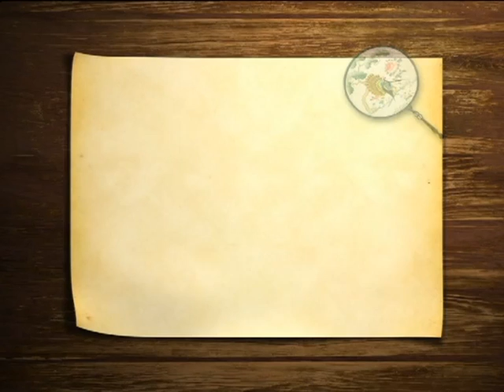Chinese music and its natural origins (Hello China #17)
Chinese music ( yīn yuè) originated from nature, such as the sounds of the wind blowing through the trees, birds chirping and water flowing.